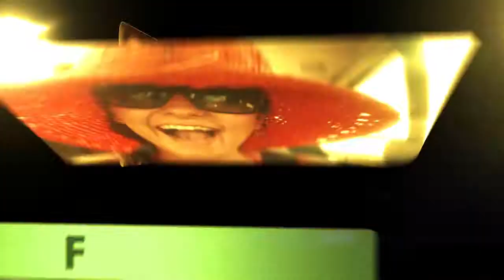The Hunger Games! (Part 2)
The World According to Mandi is at it again with a three part series on The Hunger Games! It's all about the first Hunger Games film. Check out my three reasons why I think the movie should have been way better, especially since the first book was such a rich source of material! Tune back in for Part 3 discussing my recommendations on what can make these films better!

Watch as Mandi at 'World According to Mandi' on Buzzchomp.